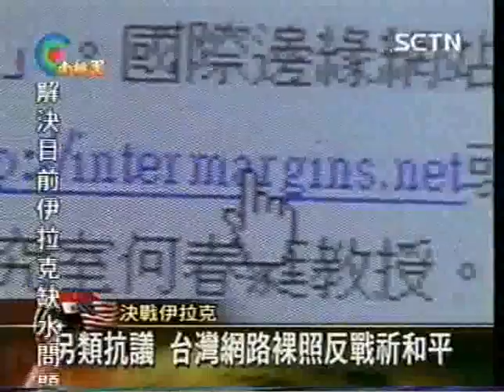20030315 SETN報導 國際邊緣裸體反戰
2003年春天，美英多國部隊對伊拉克發動戰爭，島內左翼反戰聲起。國際邊緣網站也從性的角度發動裸體反戰，以接合國際的裸體反戰風潮。然而因為在地有刑235條散播猥褻的法條威脅，只能迂迴的、隱諱的呼應。